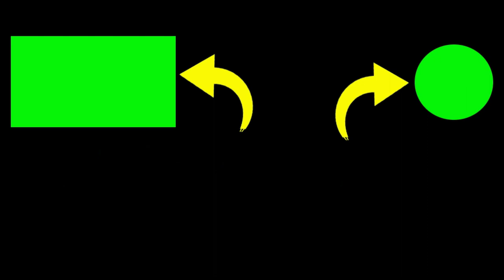SURF FISHING 👉🏾 MANCING PASIRAN DI PANTAI SELATAN JAWA 🐬 STRIKE IKAN PARI 🤣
2. If you have any questions, please comment.